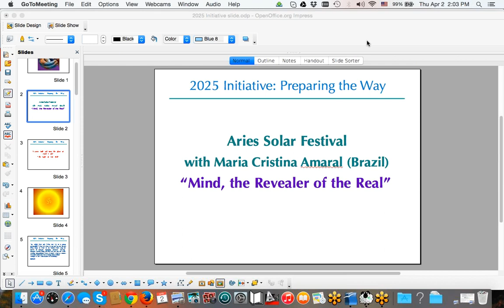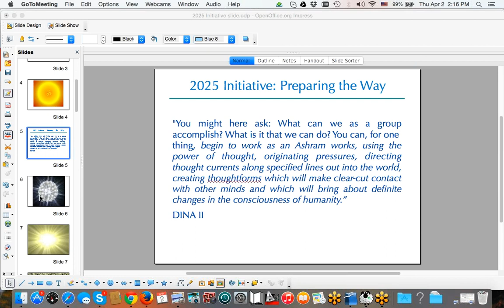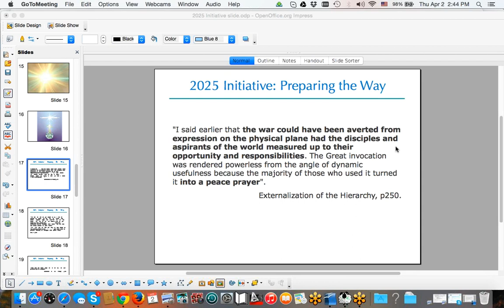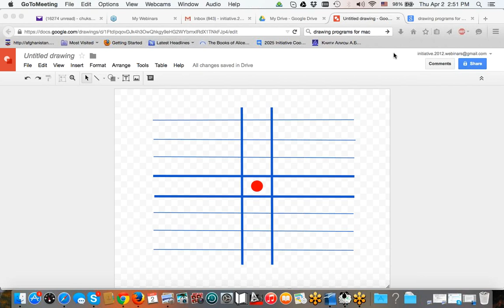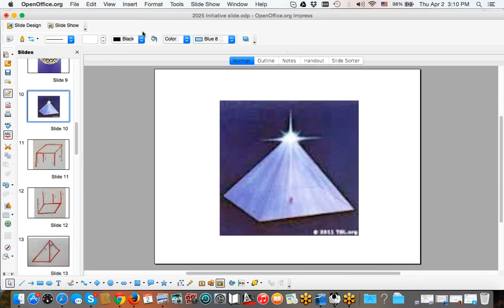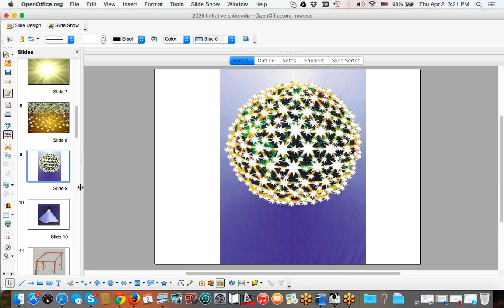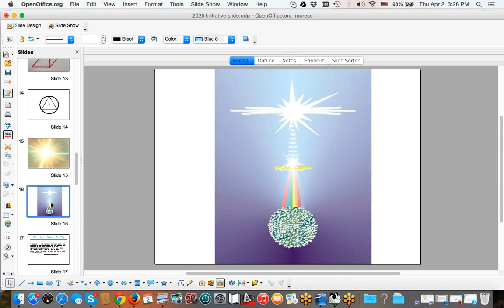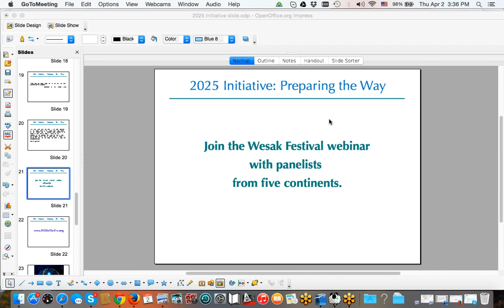Aries 2015 Solar Festival with Maria Christina Amaral: "Mind, the Revealer of the Real”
"Mind, the Revealer of the Real”:
As a preparation for the higher interlude of the spiritual year – the Easter, Wesak and the Goodwill Festivals – we ponder together on some key topics related to the energies of Aries: Resurrection and the role of Light substance in the process of planetary redemption. The audience will be invited to reflect on the nature and process of building the planetary antahkarana. The sharing process is followed by practical meditative work.